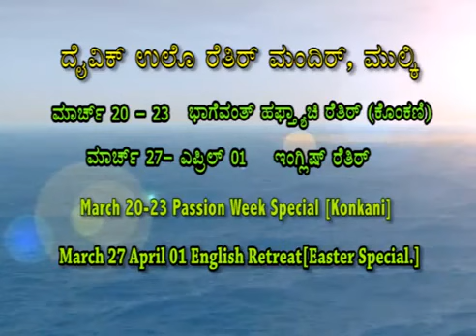Holy Eucharist Celebrated By Rev Fr Valerian Fernandes SVD on 19.03 2016 at Divine Call Centre Mulki